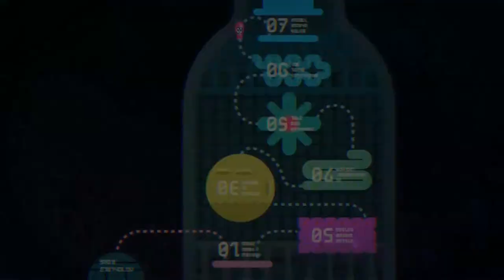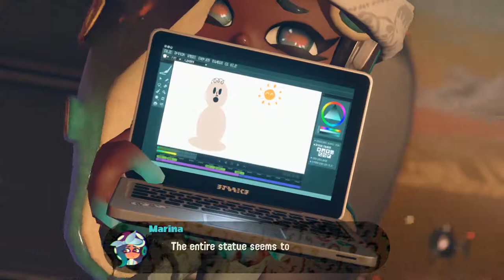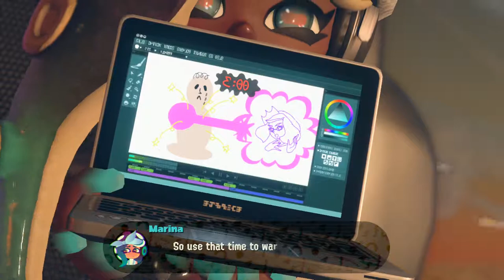Splatoon 2 Octo Expansion: The calm before the Inkstorm!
I almost wrote it as (ink)storm, but you gotta trust your audience. Ya'll are pretty great so I thought I would share...don't tell anybody tho!

Spinal Phase: This is it, the fated rematch between Agent 3 and 8! Agent three seems to be under the control of whatever is corrupting the Octarians down here (or Squid puberty has hit hard)

LORE! Jokes! Good times! Seriously, I really like talking about this game.

Final Battle! Epic musical hype battle!

I love that Off the Hook has a Murdercotper!

We did it! I have no idea what comes after...maybe we go back and record Splatoon 1 on the WiiU?